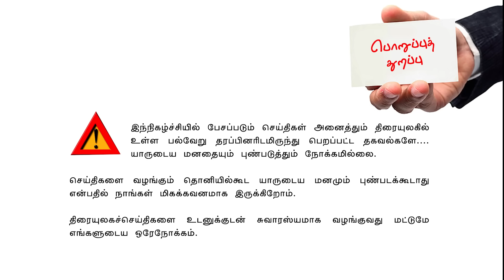Valai Pechu | வாடிவாசலுக்கு வந்த சோதனை | 1799 | 29th June 2022